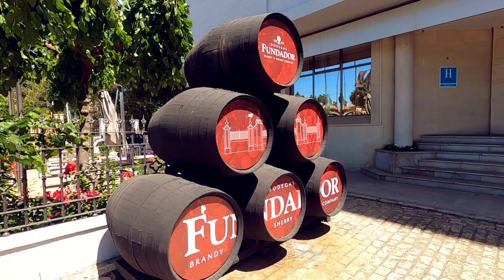Jerez de la Frontera Horse Fair | Feria del Caballo 2023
The famous Horse Fair in Jerez de la Frontera, known as the Feria del Caballo, is traditionally held during the first or second week in May. It is an exciting and lively event that brings the entire city to the González Hontoria park to watch the dancing horses, flamenco dancing and much more!

The Jerez Horse Fair is a 500 year old tradition and is actually one of the grandest festivals in all of Andalusia! There are 206 arches and over one million lights which all light up once the sun has gone down..

The atmosphere was amazing here, with everyone dressed to impress.. There's lots of places to get food, drinks and have a dance! Unfortunately the horses weren't on the day I was here (I came on the first day of the festival), so I was absolutely gutted about that, but I have tried to capture as much as I can to show you guys what this festival is all about!

New videos on Fridays!

Have you tried Airbnb? Sign up with my link and you will get up to €50 off your first trip. I will also get something off my next trip. Win, win!!